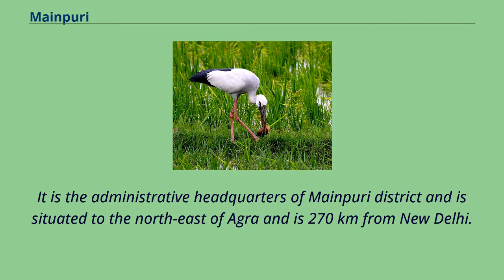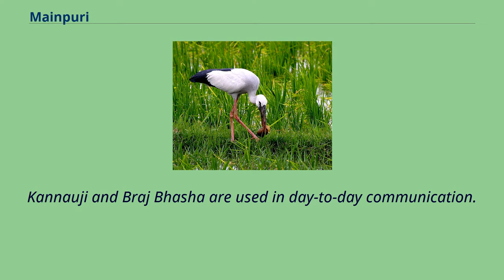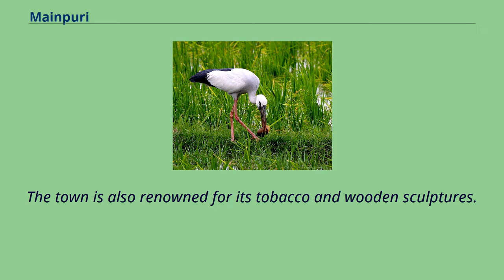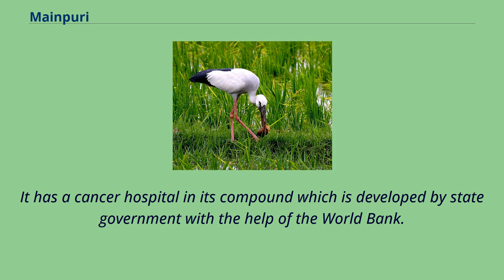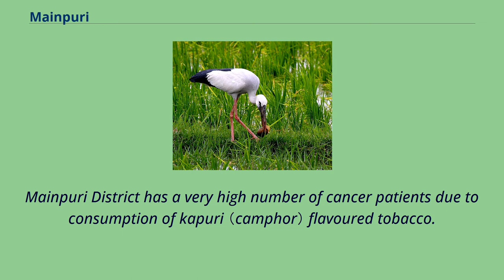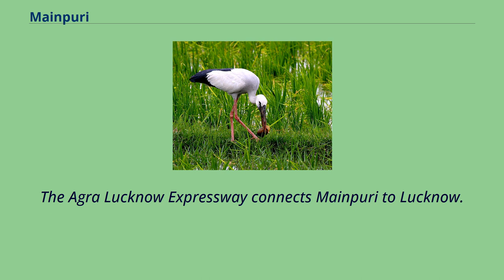Mainpuri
Mainpuri is a city in Mainpuri district in the Indian state of Uttar Pradesh.
It is the administrative headquarters of Mainpuri district and is situated to the north-east of Agra and is 270 km from New Delhi.
Mainpuri forms part of the ancient legendary region of Lord Krishna's land called Braj.
Mainpuri railway station is the nearest railway station.
The closest civil airport is at Agra, which is 121 km away.
There are two rivers in Mainpuri, Ishan and Arind or Rind （a tributary of the river Yamuna） which is a small stream originating from Aligarh.
As per provisional data from the 2011 census, Mainpuri urban agglomeration had a population of 133,078, of which males were 69,788 and females were 63,290.
The literacy rate was 85.
66 per cent.
In Mainpuri District the total population is 12.
3 lakh （1,230,000） in which voters for Yadav constitute 3 lakh （300,000）, followed by Rajput with 2.
6 lakh （260,000） and 2 lakh （200,000） Jatav and other.
As of the 2001 India census, Mainpuri had a population of 89,535.
Males constitute 53% of the population and females 47%.
In Mainpuri, 15% of the population is under 6 years of age.
Kannauji and Braj Bhasha are used in day-to-day communication.
The city has some very old and popular Hindu temples.
These include Sheetla Devi Temple, where every year during March/April, a rural exhibition-cum-trade fair is held for 20 days.
Bhimsen Mandir is an ancient Shiva temple and Falahari Ashram situated on Jyoti-Devi Road has very a rare statue of the goddess Durga with 18 arms.
Another ancient Shiv temple is Chandeshwar Mandir situated on Chandeshwar Road.
Also located on Devi Road are the twin Shiv temples of Kale Mahadev and Shweat Mahadev.
Hanuman Temple situated on old Tehsil Road is visited by thousands on Tuesdays and Saturdays.
Cotton ginning, oilseed milling, lamp and glass manufacturing constitute the prominent ind...